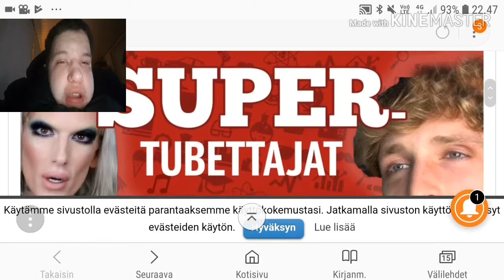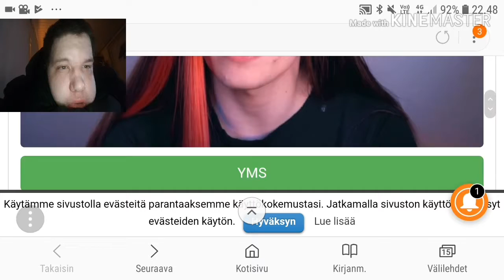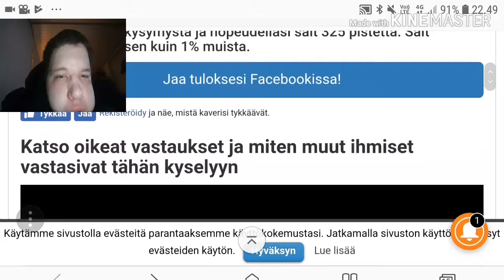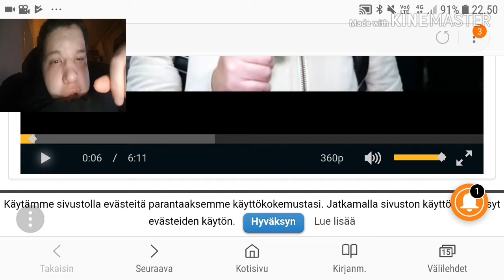Tunnistaatko super tubettajia?